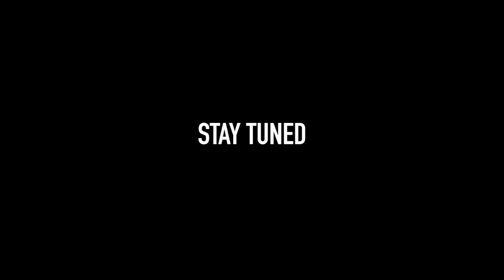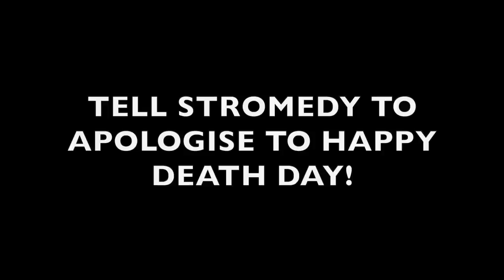Happy Death Day Finally Found Me at 3AM! (He Was REALLY Mad)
Today Stromedy is back with another BANGER Video! In today's Episode Stromedy comes face to face with the fictional character from the movie Happy Death Day!